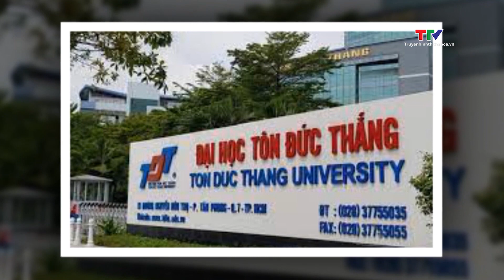10 trường đại học của Việt Nam lọt bảng xếp hạng thế giới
Theo báo cáo do Phòng Thí nghiệm Cybermetrics thuộc Hội đồng Nghiên cứu quốc gia Tây Ban Nha vừa công bố, Việt Nam có 10 cơ sở giáo dục đại học lọt bảng xếp hạng Webometrics năm 2024.